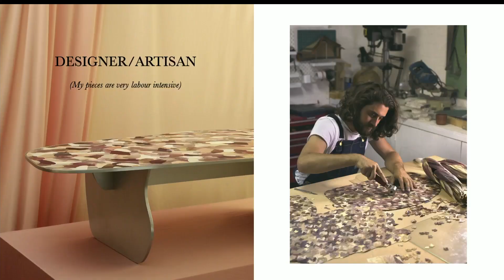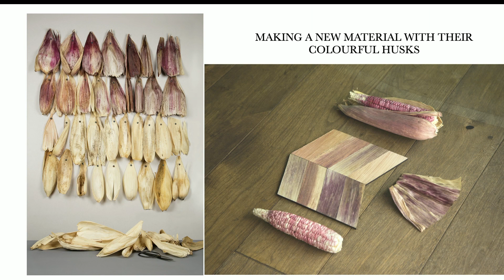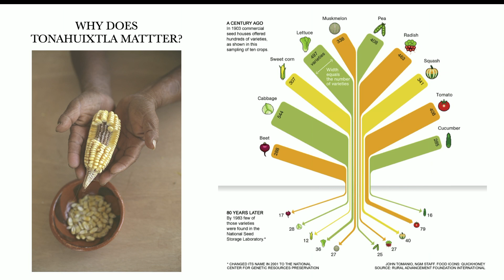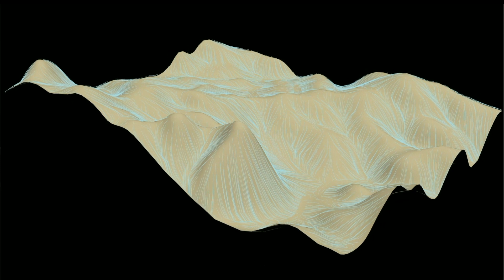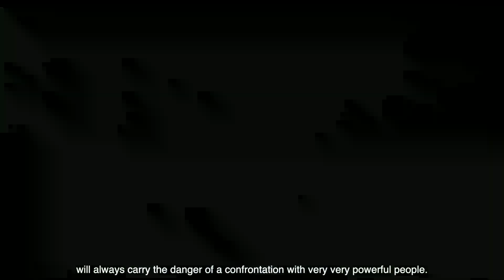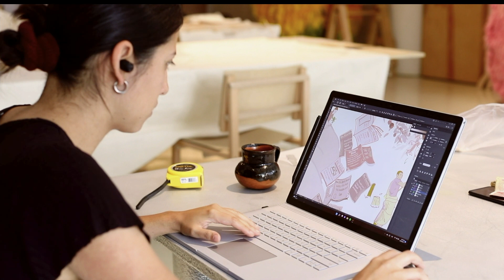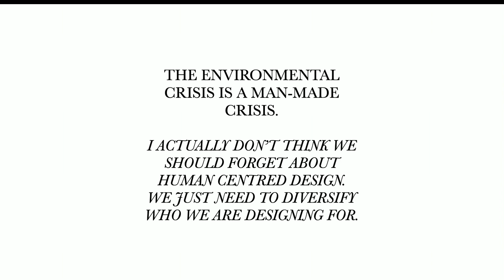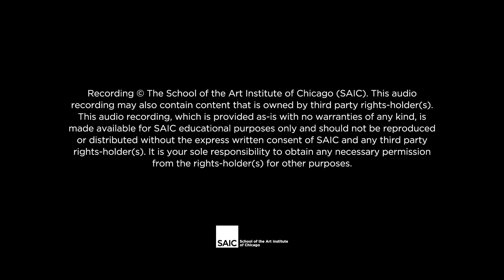Fernando Laposse, 3/5/24 - SAIC’s Visiting Artists Program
Designer Fernando Laposse specializes in transforming humble natural materials into refined design pieces, creating projects that are informative and educational, touching on topics such as sustainability, the loss of biodiversity, community dissolution, migration and the negative impacts of global trade in local agriculture and food culture. His works are the result of extensive research which culminates into objects of “endemic design,” where materials and their historical and cultural ties to a particular location and its people take center stage. He often works with Indigenous communities in his native Mexico to create local employment opportunities and raise awareness about the challenges they face in a globalized world.